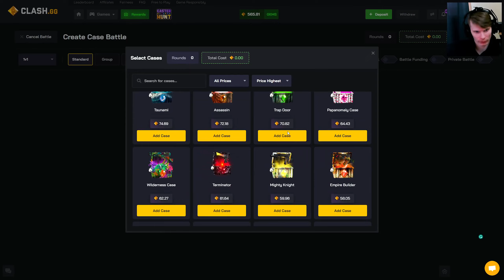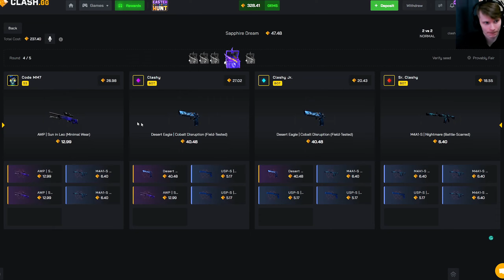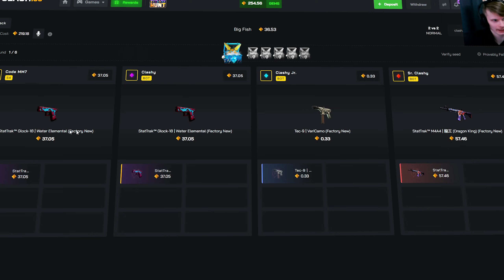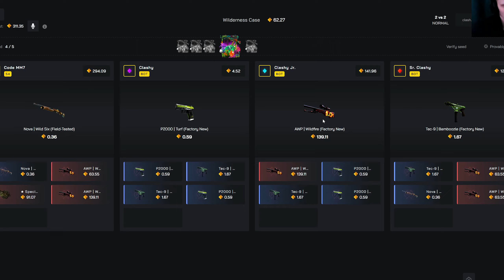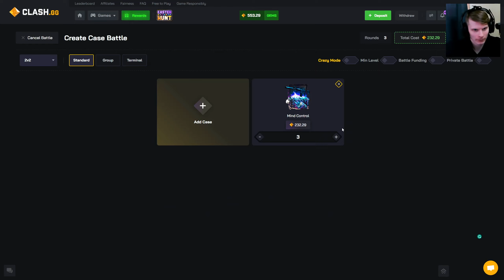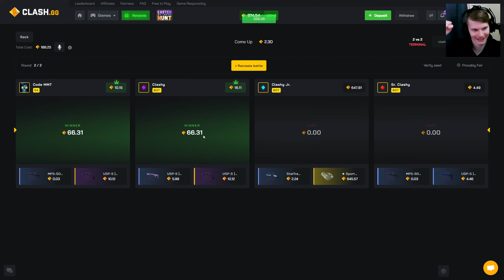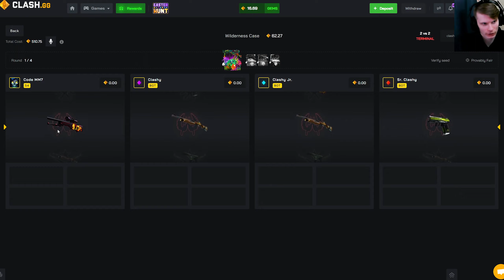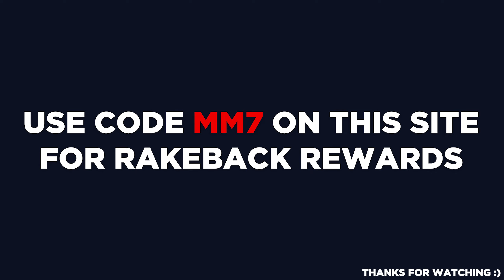1600$ BUTTERFLY TIGER TOOTH UNBOXING! (INSANE)